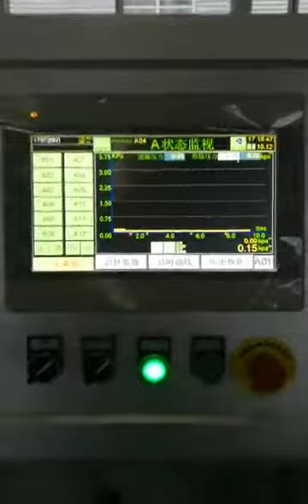china testing machine manufacturer -china testing machine manufacturer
We are specializing the manufacture and export of tin cans equipment manufacturers for 20 years, with good quality and pretty competitive price.